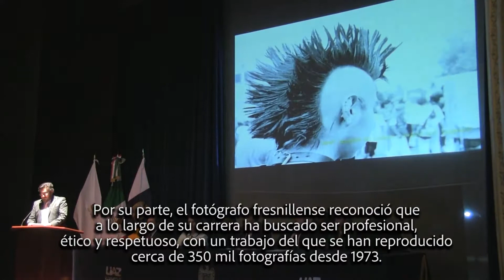Reconoce la UAZ vida y obra del fotoperiodista Pedro Valtierra Ruvalcaba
Por su prolífica trayectoria que lo ubica como un importante referente de la fotografía a nivel nacional e internacional, la Universidad Autónoma de Zacatecas (UAZ), de manos del rector Antonio Guzmán Fernández, entregó el Doctorado Honoris Causa al fotoperiodista Pedro Valtierra Ruvalcaba, con lo que este personaje, se integra a la vida histórica  de la universidad.

   La entrega de este máximo galardón que otorga la Máxima Casa de Estudios a quiénes por sus méritos académicos o de contribución a la ciencia en bien de la sociedad han dejado huella, en esta ocasión se concede a un personaje que a través de sus múltiples testimonios, ha logrado sustituir la palabra por una imagen.

   En sesión especial del H. Consejo Universitario, Guzmán Fernández  reconoció que por medio de las imágenes que plasma  Pedro Valtierra, es posible observar “el viaje personal y profesional que inició en el periodismo, y que le ha llevado a recibir múltiples reconocimientos”,  y recalcó que, bajo su lente, el oriundo de Fresnillo, “logró hacer de la luz y la sombra un reflejo emocional de las realidades”, siempre mostrando el compromiso social, ético, moral y de respeto de a quiénes retrató.

   Aseveró que en su labor periodística, Valtierra siempre demostró honestidad y congruencia, pues sus historias que tocan temas de diversas índoles también recorren tierras que van desde Nicaragua hasta Chiapas; o de África a Cuba, así como aquellas que retratan a las mujeres que luchan por su dignidad e ideas, no más que “resultado de una pasión por dejar de ser observador y convertirse en actor de los momentos y de los procesos”.

   Finalmente Guzmán Fernández manifestó el gran honor que es para la institución “contar con  un ser humano trabajador, libre, comprometido y honesto”, es decir, un individuo que de muchas formas, “es muestra de los valores que conforman nuestra identidad universitaria”.

   Por su parte, el homenajeado Pedro Valtierra Ruvalcaba, coincidió con el rector al reconocerse como un periodista que sólo ha buscado a lo largo de su carrera ser profesional, ético y respetuoso con un trabajo del que ha reproducido cerca de 350 mil fotografías que abarcan desde el año de 1973, por lo que aseveró que la generación que lo formó, produjo periodistas con responsabilidad social.

   No obstante, el fotoperiodista en su discurso al tiempo que expresó su preocupación por la preservación de las imágenes capturadas, pues dijo que una vez que se dejen de imprimir, se podrían perder y con ello dejar de lado la fotografía, destacó la importancia de compartir con las generaciones venideras el conocimiento que adquirió de periodistas como Benjamín Wong, Manuel Becerra Acosta, Miguel Ángel Granados Chapa y Carlos Payán.

   En ese sentido, Valtierra Ruvalcaba comentó la difícil situación que viven los reporteros por la grave situación de inseguridad que aqueja a nuestro país, en donde los periodistas “han puesto también su cuota de muertos, por lo que pienso que no vale la pena exponer la vida por un reportaje o una foto”.

Texto: Gilberto Escobedo